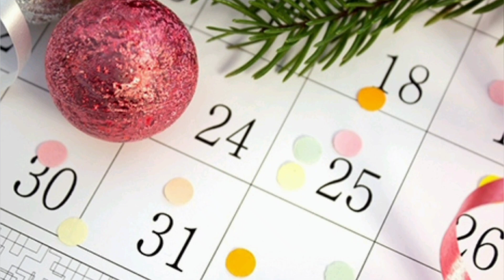DİQQƏT: Yeni ildə və Novruz bayramında 7 gün ardıcıl iş olmayacaq | Doğru Xəbər Az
SALAM DƏYƏRLİ İZLƏYİCİLƏR!

Ən son xəbərləri izləmək üçün, kanala abunə olub, bildirişi AKTİV edin!

➡️ ƏN SON XƏBƏRLƏRİ BİZDƏN İZLƏYİN
➡️ GÜNÜN ƏSAS XƏBƏRLƏRİNƏ BAXIN
➡️ TƏCİLİ VƏ AKTUAL XƏBƏRLƏRİ İZLƏYİN
➡️ GÜNDƏM XƏBƏRLƏRİ BİZDƏN İZLƏYİN
➡️ AKTİV OLUB, VİDEOLARI BƏYƏNİN

DİQQƏT: Yeni ildə və Novruz bayramında 7 gün ardıcıl iş olmayacaq